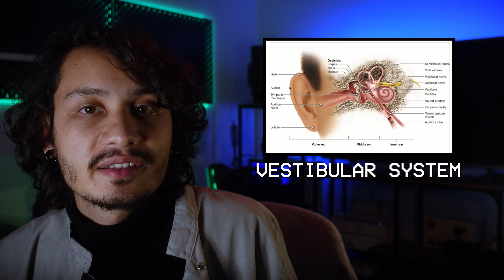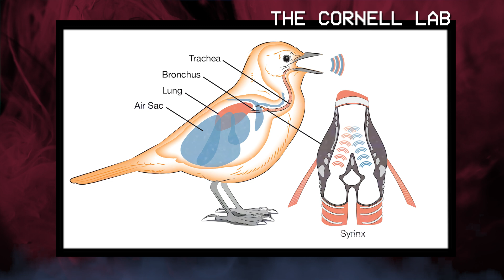PREDATOR: A Biological Breakdown - BioFilm #2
How plausible are the biological features of Predators?

Thanks to Maxx for the camera work ❤️

Videos:
Predator 1 and 2- 20th Century Fox
Documentaries - BBC Earth
Cephalopods - Keishu Asada
Manta ray- Chura Umi
Snake - Erick Casanova
Snake - Hiromasa Hadachi
City - Aleksandar Pasaric
Insect - Jorge Urosa
Selas - Roger Holzberg
Rifle - Tima Miroshnichenko

Other references:
Predator - South China Sea
Stan Winston School

Timestamps:
00:00 Cinematic intro
01:48 Technology vs Biology
03:33 Extensible jaws
06:41 Sensory appendages
08:40 Voice replication
10:06 Heat vision
11:31 Ultraviolet vision
13:01 Invisibility cloak
14:02 Self-destruction
15:39 Conclusion
16:38 Outro